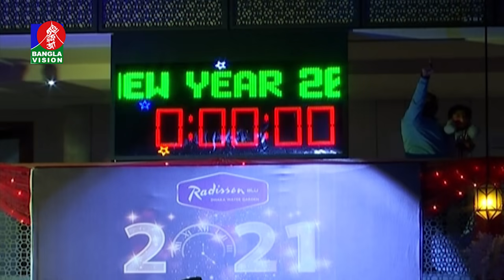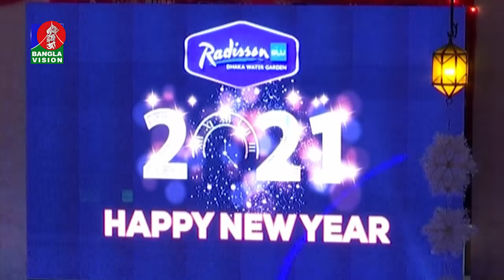সকাল ১১ টার বাংলাভিশন সংবাদ | Bangla News | 01_ January _2021 | 11:00 AM | BanglaVision News